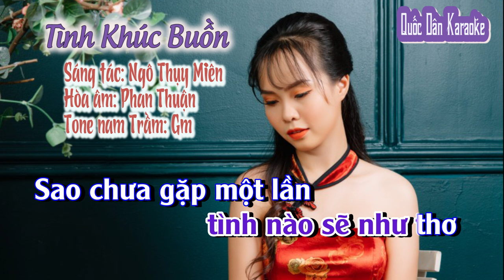Karaoke Tình Khúc Buồn | Boston | Tone Nam Trầm (Gm,Tp:58) | Quốc Dân Karaoke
✪ Lyrics:
Em như một nụ hồng
cầu mong
chẳng lạnh lùng
Em như một ngày mộng
mà ta
hằng ngại ngùng
Sẽ ru ta nghìn nhớ
một ngày
thoáng mây đưa
Chuyện tình đã như mơ

Em như
giọt rượu nồng
dìu ta vào cuộc mộng
Em như
vạt lụa đào
quyện ta lời thì thào
Sẽ qua đi ngày tháng
tình rồi
cũng xa xưa buồn

Cuộc tình
ngỡ đã xa xưa
đã xanh xao
từ thuở nào
Chợt người đến
với tim ta
xóa tan đi
một mảnh đời
Cuộc tình
quý giá mong manh
Có chơi vơi
ngược dòng đời
Nghìn trùng
dòng sông có vui

Ôi sao người miệt mài
ngày vui nào còn dài
Ta ưu phiền
từng ngày
vội chôn cuộc tình gầy
Chết đi bao lời nói
Rừng nào có sa mưa
tình nào sẽ như thơ

Sao chưa gặp một lần
mà nghe tình thật gần
Xin cho được một lần
gọi tên người thì thầm
Có qua đi ngày tháng
trả lại
thoáng mây bay buồn…